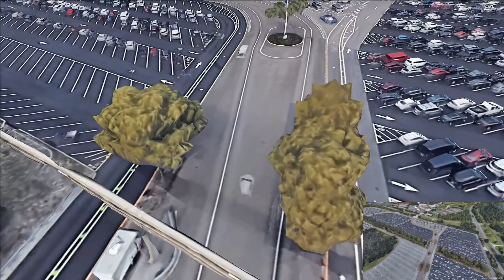2023 runDisney Walt Disney World Half Marathon Course Flyover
Take a virtual flyover of the 2023 Walt Disney World Half Marathon course from the runDisney Walt Disney World Marathon race weekend through Epcot and the Magic Kingdom at the Walt Disney World Resort.